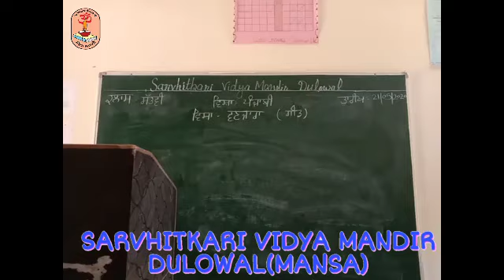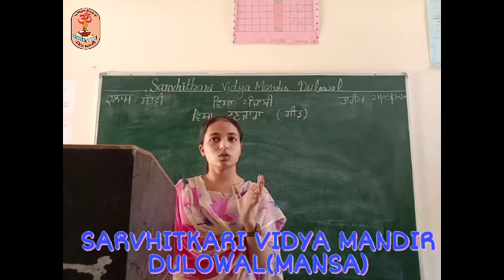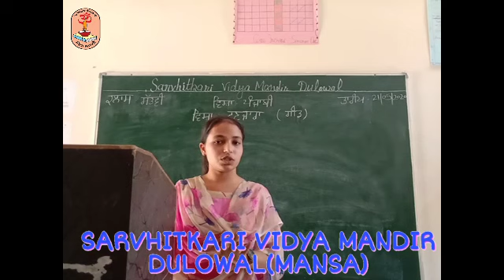Class 7th Punjabi by Sneh didi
Class 7 th Punjabi by Sneh didi